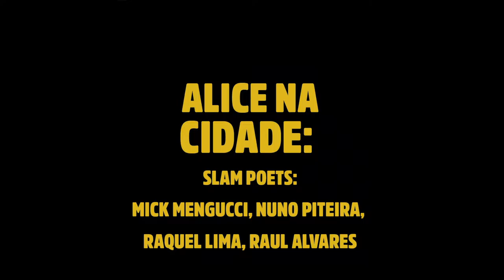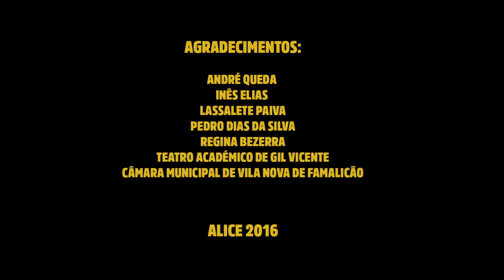Alice na cidade: Ciências Sociais, Rap e Mais – Slam Poetry (parte II)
Intervenções de Raul Alvares e Mick Mengucci